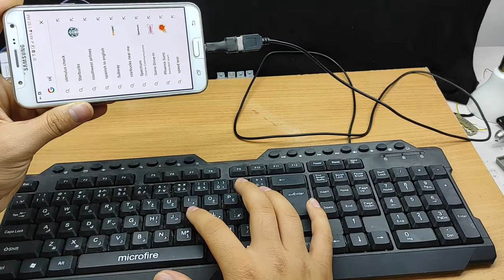How to make OTG cable | Make OTG cable with charger cable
How to make OTG cable at home - Turn any Data Cable into OTG Cable

In this video, I will teach you how to make an OTG cable using a data cable
Use mouse, keyboard and flash memory using OTG cable